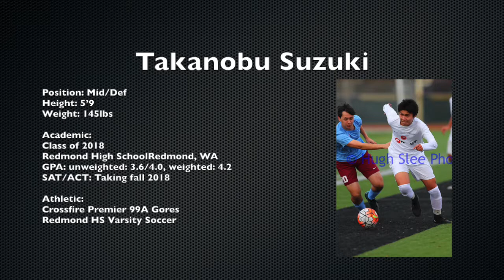Takanobu Suzuki Soccer Highlights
This is my highlight video.
The first three games are from guest playing, and the last highlight is from San Diego Surf Cup.